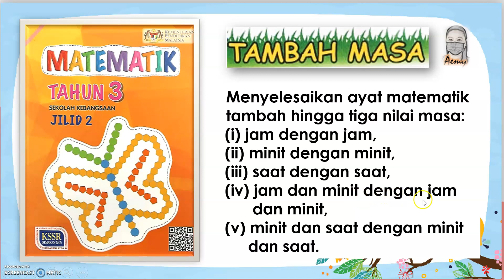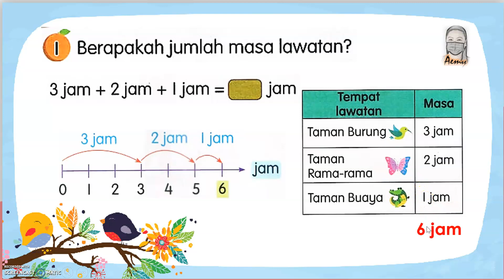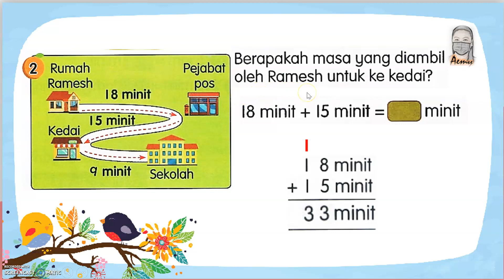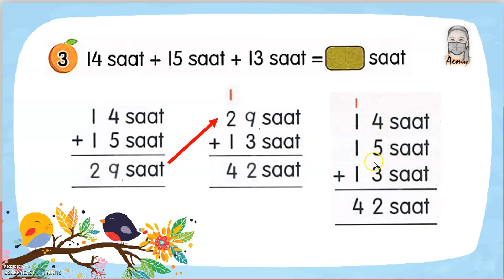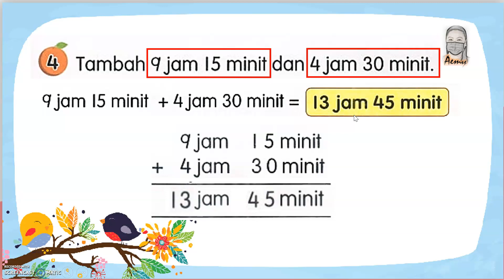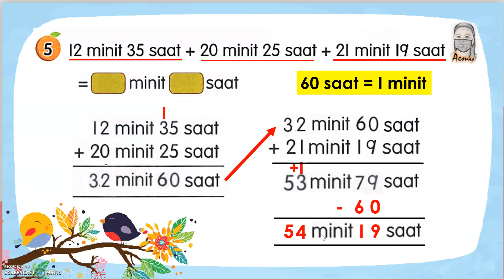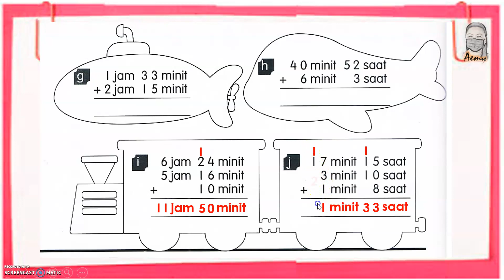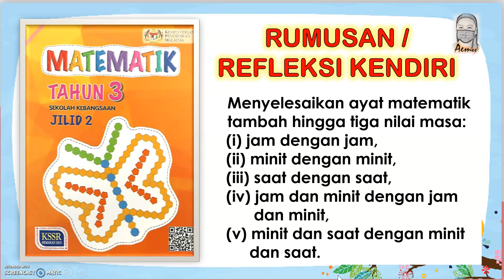MATEMATIK TAHUN 3 : TAMBAH MASA